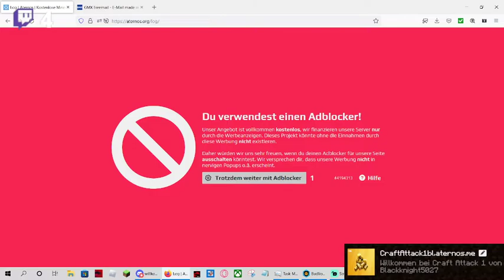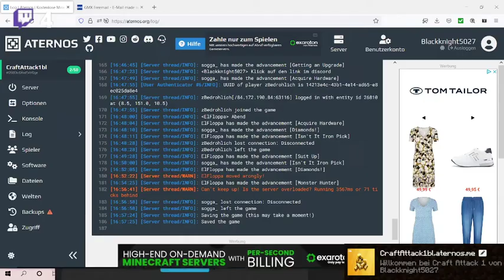Craft Attack 1 - #4